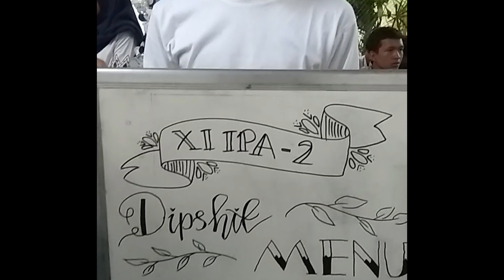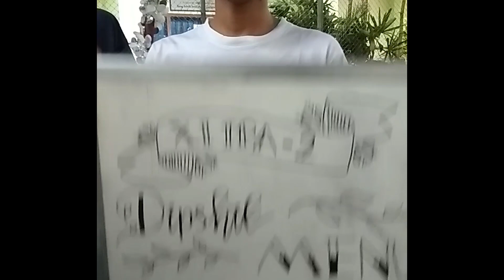Semi Vlog DN 52 Competition / XI IPA 2